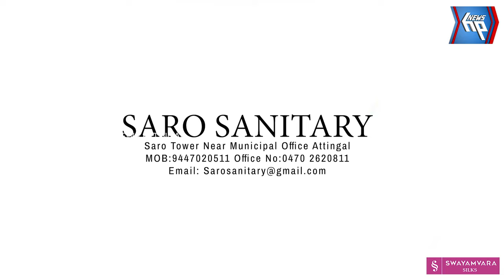ആറ്റിങ്ങലിൽ 2 ലക്ഷം മത്‍സ്യക്കുഞ്ഞുങ്ങളെ വാമനപുരം നദിയിൽ നിക്ഷേപിച്ചു